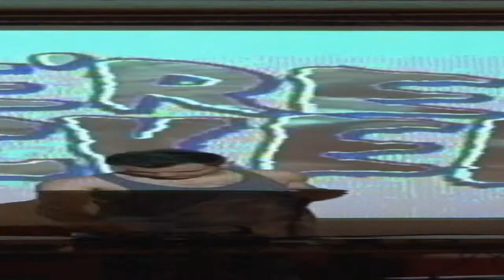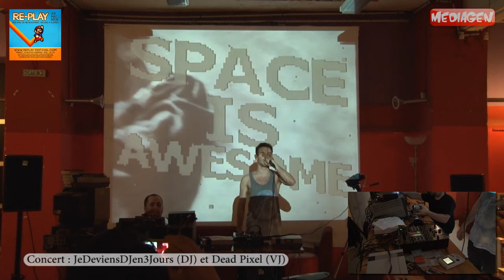RE-PLAY FESTIVAL #02 - Teaser Concert "JeDeviensDJen3Jours" et "Dead Pixel"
Un petit délire de "JeDeviensDJen3Jours" et "Dead Pixel" lors du RE-PLAY FESTIVAL #02 à Nice